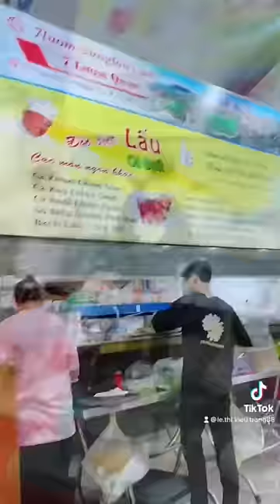Nồi lẩu đầy nước mắt của Su quán Lẩu cá Đuối 7 lượm Vũng Tàu